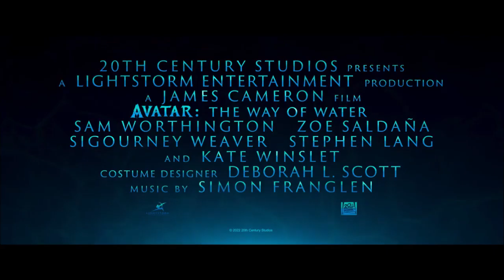DIE BESTEN FILME MIT ZOE SALDANA | Cinema Playground Trailer